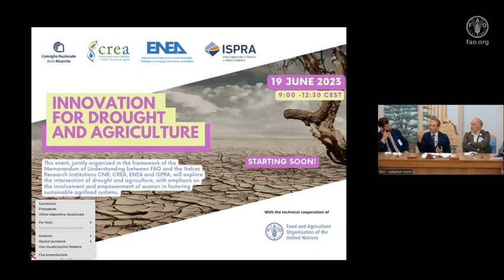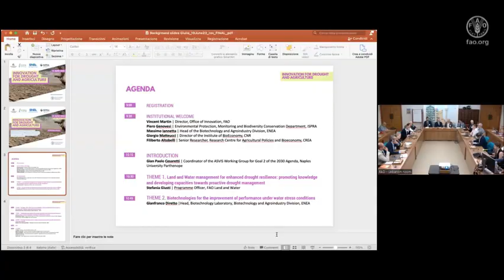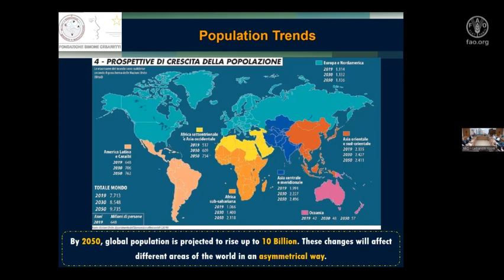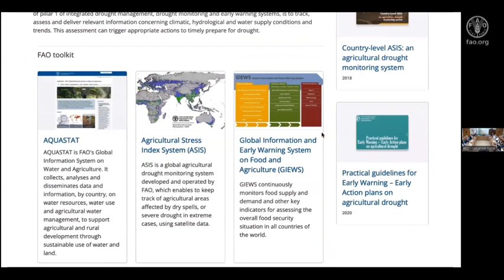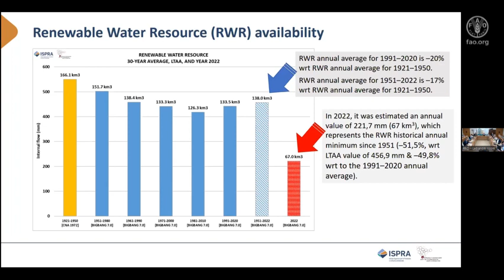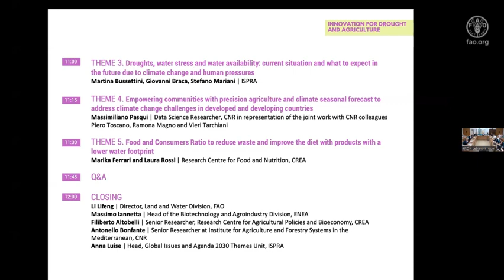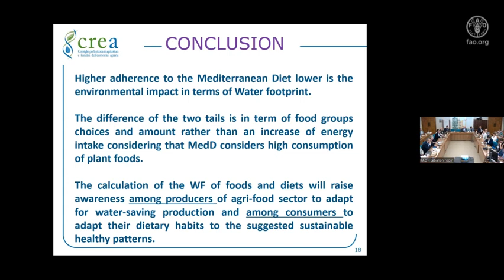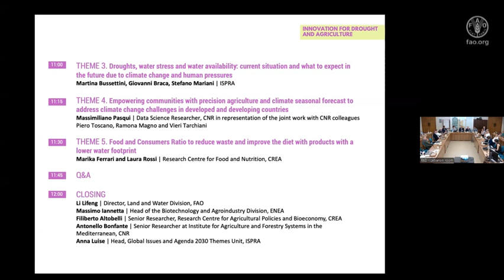Innovation for Drought and Agriculture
On June 19, 2023, the Food and Agriculture Organization of the United Nations (FAO) and Italian Research Institutions (IRIs) organized an event titled "Innovation for Drought and Agriculture." The event brought together experts to discuss the challenges posed by climate change and droughts in agrifood systems. The webinar emphasized the role of innovation in addressing these challenges, highlighting the need for knowledge dissemination, access to reliable data, and the development of adaptation and mitigation strategies to ensure sustainable and equitable development in agriculture.